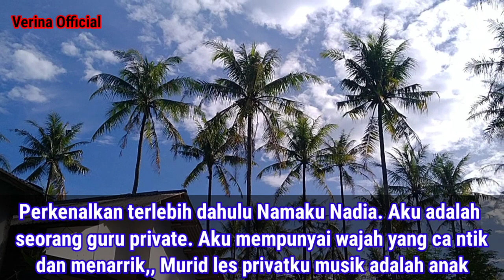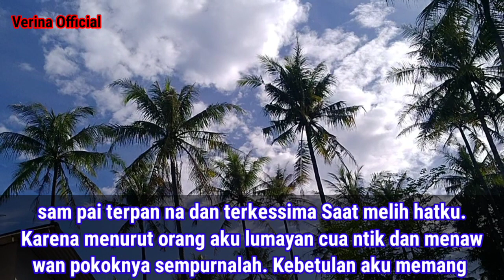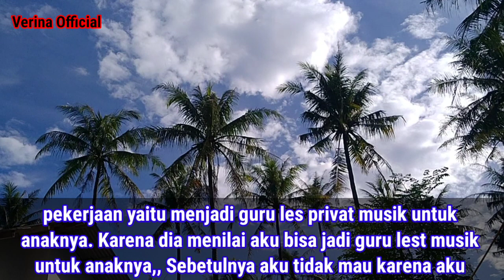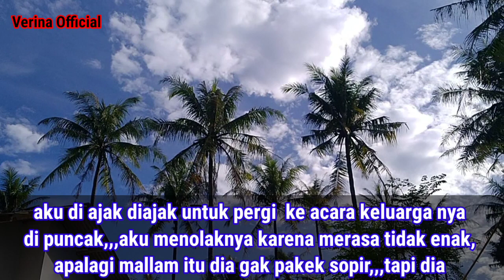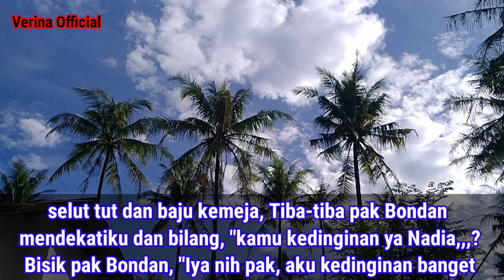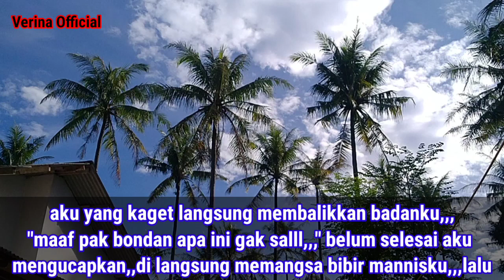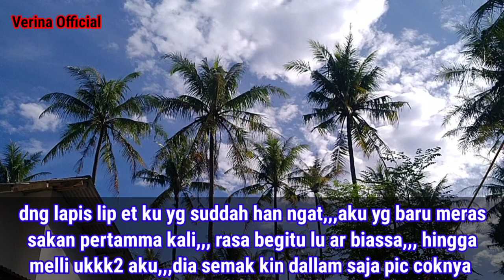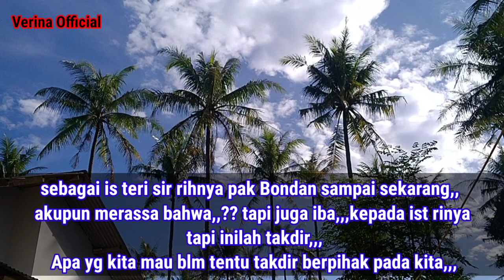Cerpen Romantis || Hadiah Saat Aku Mengajar Les Privat || Cerita Cinta